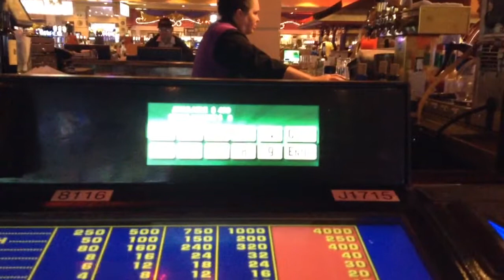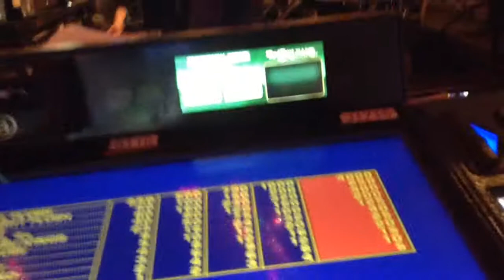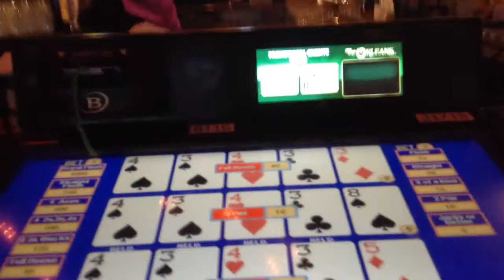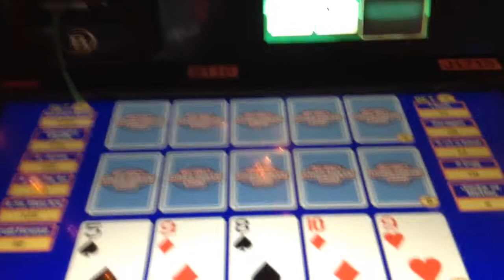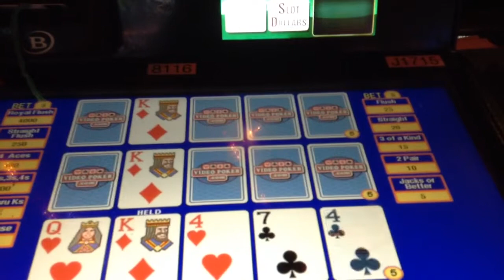Free play I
Hey Now!
Parley time!
Mardi Gras Bar